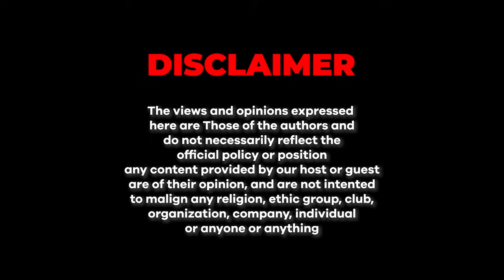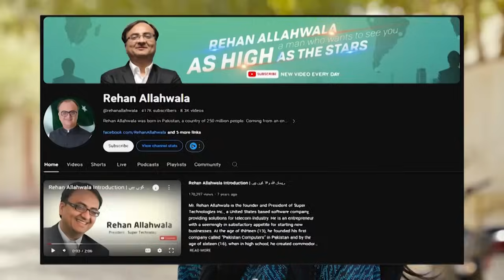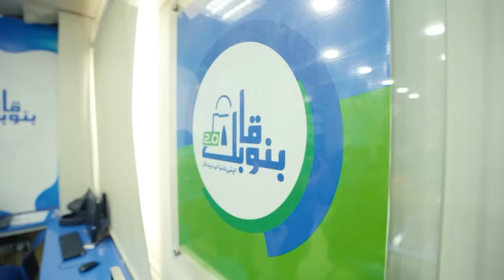14 Saal Mai Freelancing Sai $600 | Junaid Akram Clips